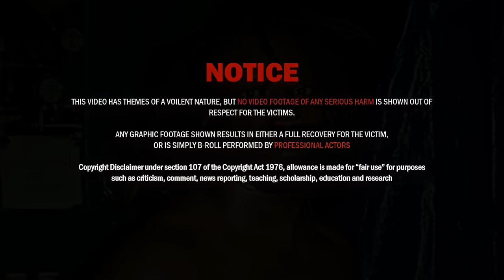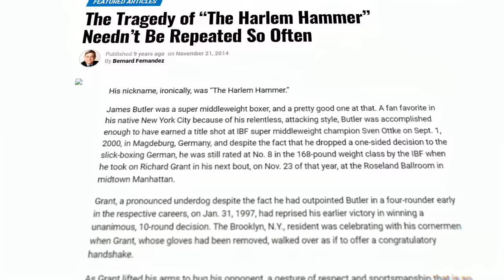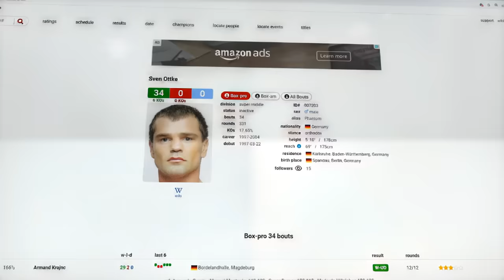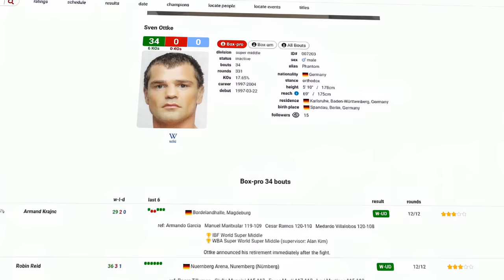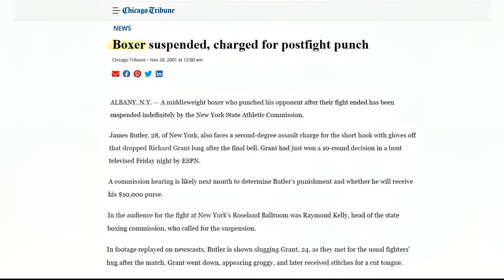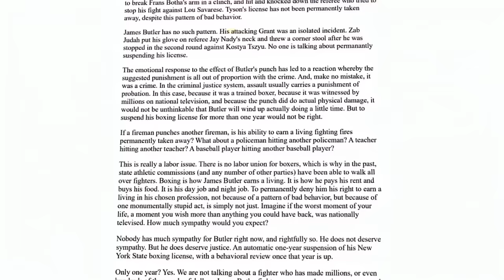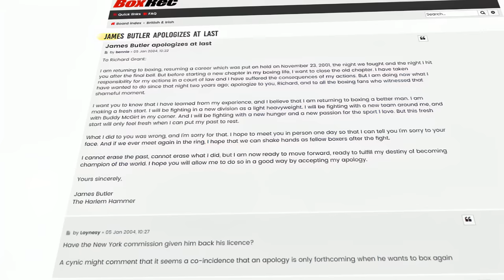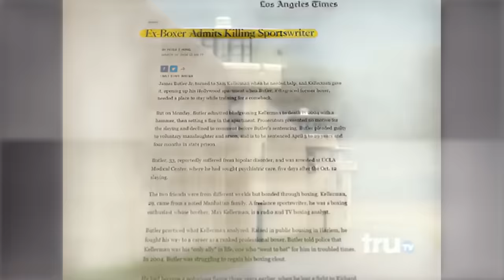The Pure Evil Of James Butler Jr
BLTV documents the crazy life & career of the infamous street brawler turned boxer, James Butler Jr - aka The Harlem Hammer